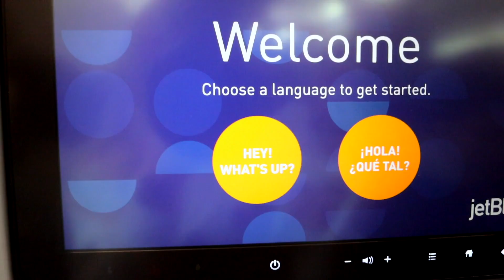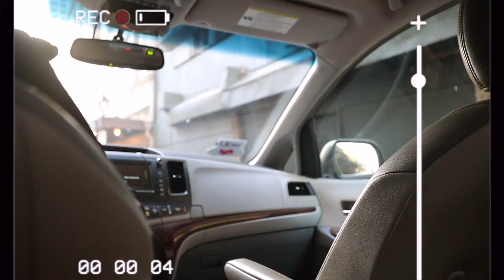Vlog: FAZENDO A MALA + CHEGANDO EM NOVA ORLEANS + TOUR PELO QUARTO!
Para comemorar o término da faculdade de Medicina do Davi, resolvemos conhecer uma cidade muito legal aqui dos eua chamada Nova Orleans! Arrumei minha mala com vocês de madrugada, chegando no aeroporto e o tour pelo nosso quarto! Ansiosa pra levar vocês com a gente nessa viagem!